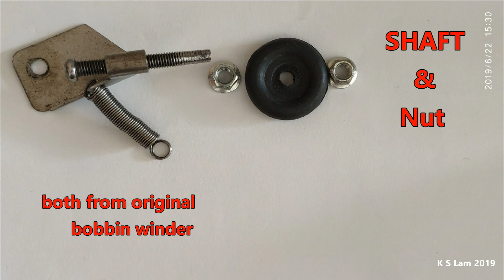Chinese Leather Shoe Patcher : winding bobbins with a power drill 中國補鞋機 : 用電鑽繞梭芯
Winding the small bobbins is never a pleasing task for users no matter how long and how deep experienced you are.  Without any shortcuts, you need to twist the thread round by round by turning the hand-cranked winder.  Although not pleasing, you cannot sew without bobbins.  To lessen the painful feeling of winding, I have been using a cordless power drill to help.  The materials needed for this project is just a power drill while the shaft and nut are disassembled from the original bobbin winder.